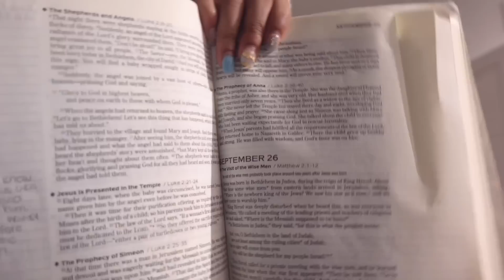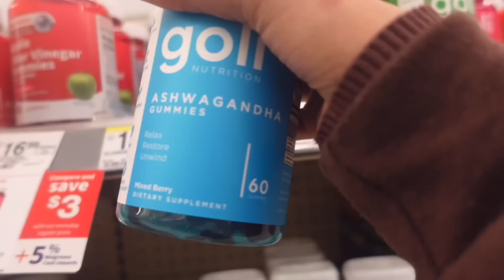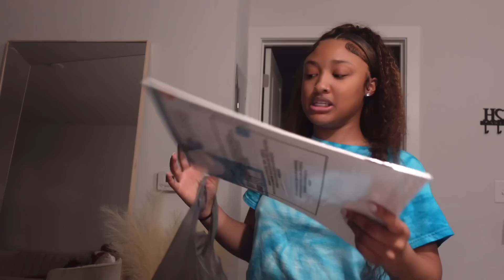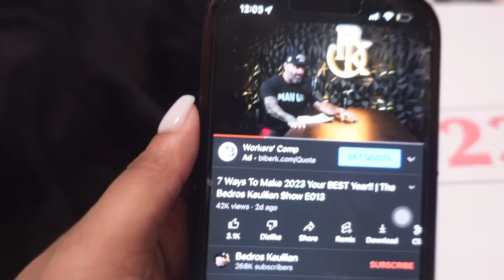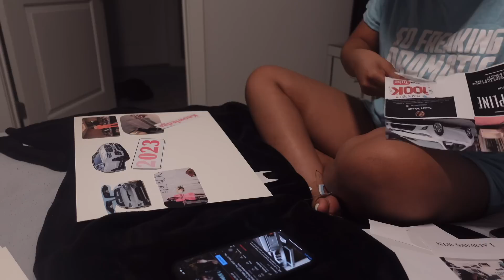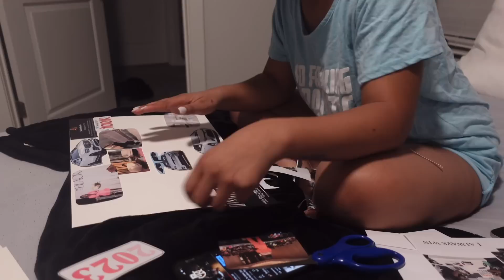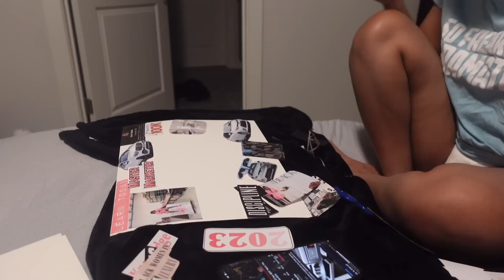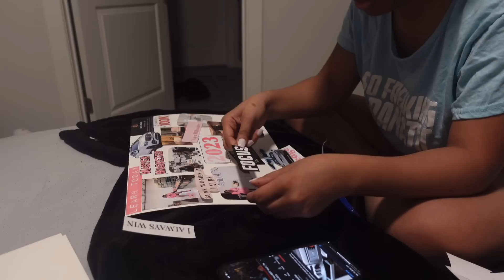Becoming Better For 2023 | New Habits, New Hair, New Nails, Change With Me!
who does your hair installs? @avawavacollections